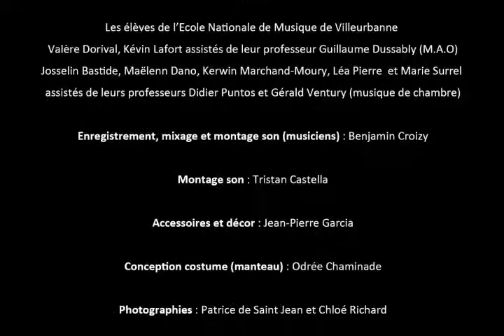Comme chaque mardi - court métrage chorégraphique - processus de création #23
Work in progress - A petits pas